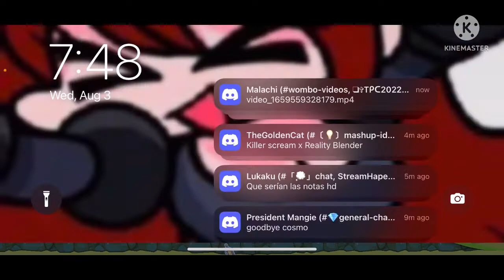Bad Piggies Cake Race Episode 38: THE MOST PAIN AND SUFFERING I HAVE EVER HAD IN AN EPISODE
Alright I hope your ready cuz I’m being serious